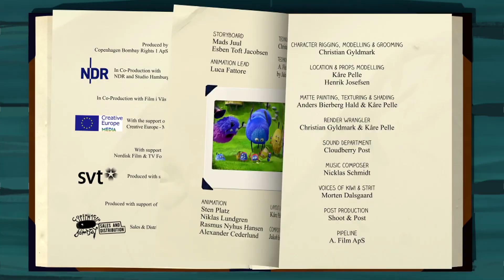A Furry Creature's Beauty Routine 🛁KIWI & STRIT | WildBrain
Welcome to Kiwi & Strit Official Channel! 💙 🎉

To keep Kiwi and Strit's fluffy fur they require some long baths and very strong hairbrushes!

The funny and furry little creatures Kiwi and Strit live in a clearing in the forest. The two are very different – Kiwi is considerate, careful, and yellow, while Strit is wild and purple. Their approach to almost everything is different, but they are both playful and curious, and together they have a lot of fun when they play football, race on their bicycles, and when they find a noisy cow.